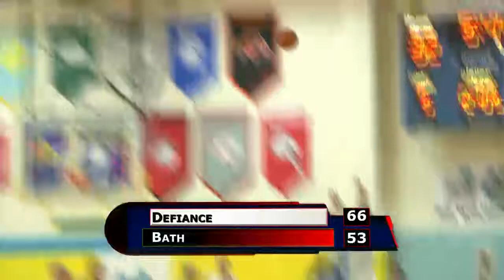Wapakoneta vs Elida Boys Basketball